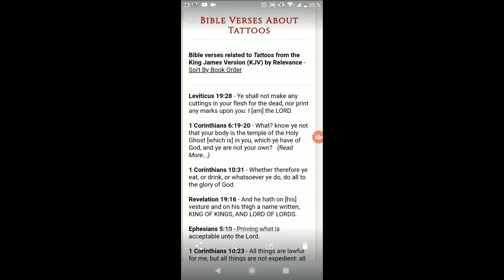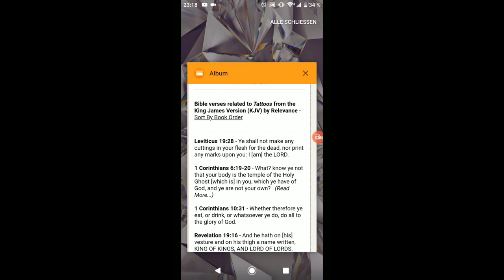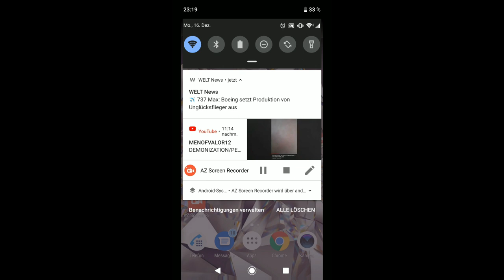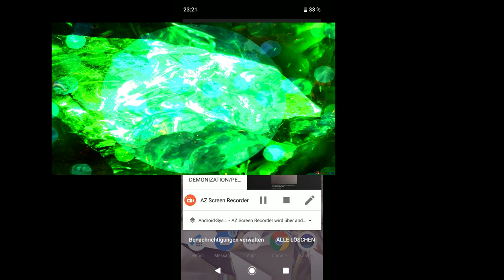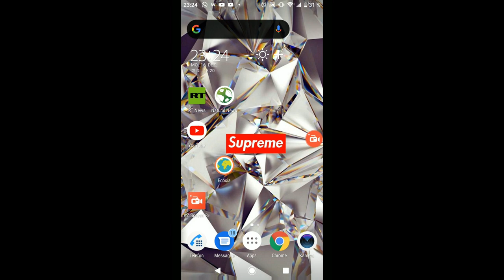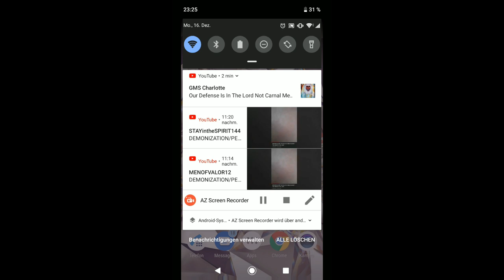Tattoos Leviticus 3rd Book of the law prohibits it